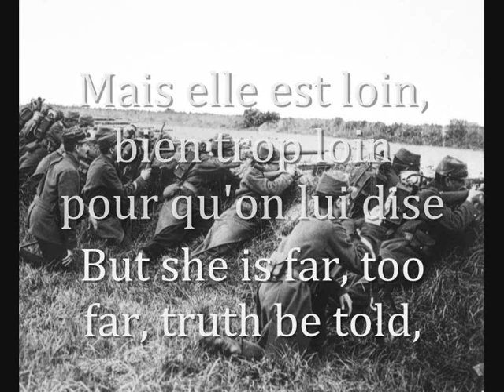"La Madelon" - French Army Song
A French song that was popular during WW1